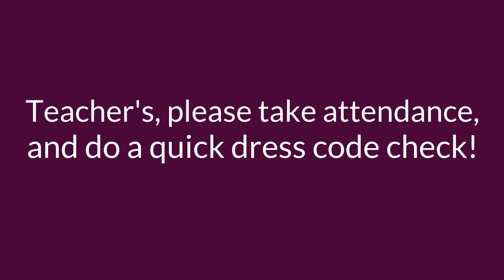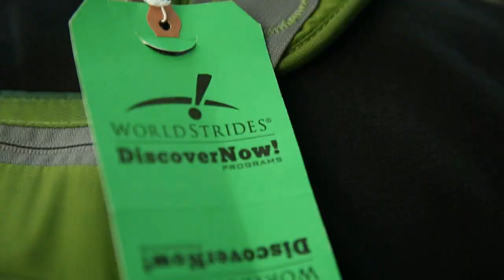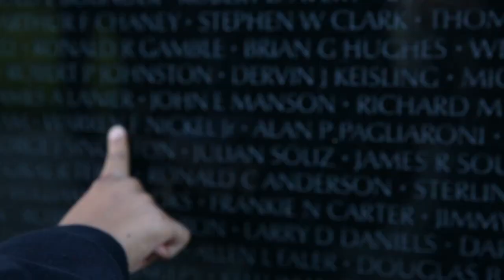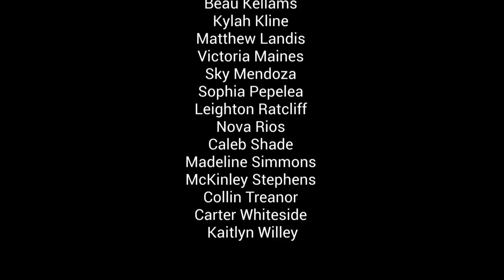Tuesday, August 29, 2023